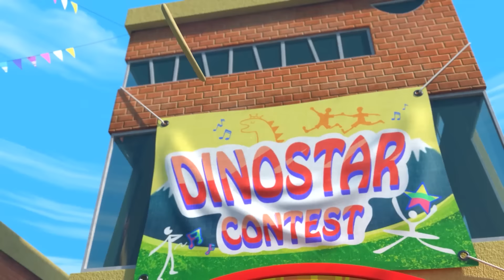Dinocore Cartoon | Rainbow Super Hero |The Good Dinosaur | Kids Movies 2024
Dinocore superheroes robot toys is like funny cartoon series for kids such as: Tom and Jerry, Masha and The Bear, Zig & Sharko, Doraemon, Teen Titans Go, Om Nom Stories… Or funny 3D cartoons: Luca , Paw patrol, Oddbods,

- Mech Dino
Dark Mech Dino: Mech Dino is possessed by Darkno's Dark energy.
Mech Dino: Dark Mech Dino must be purified back to Mech Dino.
Dino Disc: Mech Dino can be turned into a disc and used in battle.

alphabet lore,siêu anh hùng,siêu nhân biến hình, siêu nhân, biệt đội siêu anh hùng,siêu nhân, superheores,dinocore biến hình